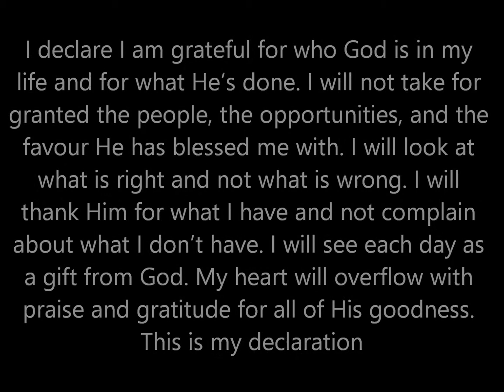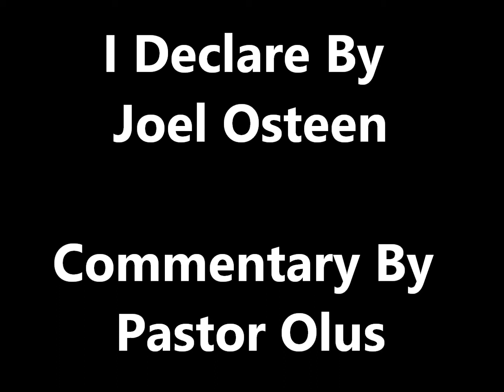I Declare - Day 5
Day 5
I declare I am grateful for who God is in my life and for what He's done. I will not take for granted the people, the opportunities, and the favour He has blessed me with. I will look at what is right and not what is wrong. I will thank Him for what I have and not complain about what I don't have. I will see each day as a gift from God. My heart will overflow with praise and gratitude for all of His goodness.
This is my declaration

- Create an account
- That's it

Refuel Nights are every Wednesday on YouTube from:
7:30pm -- 8:30pm GMT
Room opens from 7:15pm